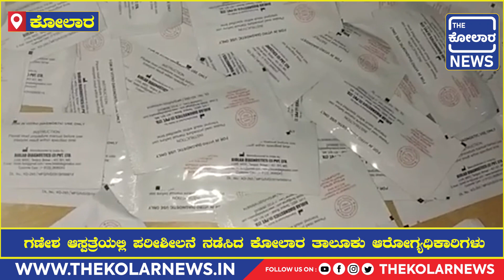Ganesha Hospital Kolar : ಗಣೇಶ ಆಸ್ಪತ್ರೆಯಲ್ಲಿ ಪರೀಶೀಲನೆ ನಡೆಸಿದ ತಾಲೂಕು ಆರೋಗ್ಯಧಿಕಾರಿಗಳು.|The Kolar News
ಗಣೇಶ ಆಸ್ಪತ್ರೆಯಲ್ಲಿ ಪರೀಶೀಲನೆ ನಡೆಸಿದ ಕೋಲಾರ ತಾಲೂಕು ಆರೋಗ್ಯಧಿಕಾರಿಗಳು.